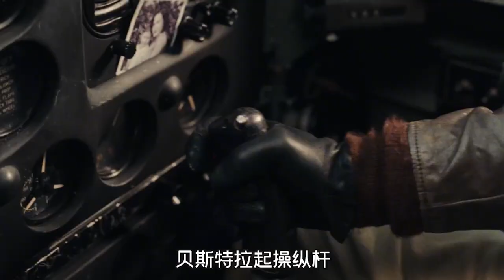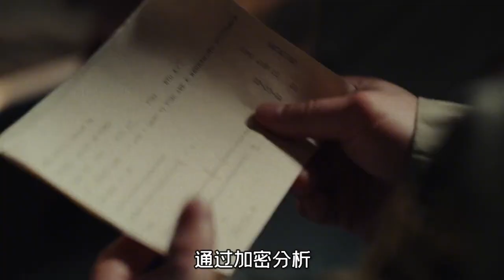決戰中途島 | 太平洋戰爭 | 電影解說 中途島戰役，擁有大優勢的日軍為何慘敗，五分鐘被打爆三艘航母！決戰中途島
決戰中途島 | 太平洋戰爭 | 電影解說 中途島戰役，擁有大優勢的日軍為何慘敗，五分鐘被打爆三艘航母！

該片講述了第二次世界大戰太平洋戰爭重要轉折點——中途島海戰中，參戰士兵和飛行員等發生的一系列故事。
1942年，日本在襲擊珍珠港六個月後將目光聚集中途島，想借此機會將美國太平洋艦隊殘余的軍艦引到中途島一舉殲滅。這不僅為報美國空軍空襲東京的一箭之仇，還能借此打開夏威夷群島的大門，為此日本海軍投入大半兵力，幾乎傾巢出動。
當戰爭來臨時，面對戰友的不安，飛行員理查德·貝斯特（艾德·斯克林 飾）直言“他有恐懼的權利”，讓戰友們最終對國家的熱愛及對和平的渴望戰勝了恐懼；情報官埃德溫·萊頓（帕特裏克·威爾森 飾）汲取珍珠港事件失敗的經驗，通過巧妙的情報分析，預測日本人將在中途島上采取更大的行動。這些年輕的士兵們穿過槍林炮雨，用自己的血肉之軀扭轉了第二次世界大戰的局面。最終，美軍在中途島環礁附近擊敗了日本帝國海軍的攻擊艦隊，以僅損失一艘航母“約克城”號的代價擊沈日本四艘航母，取得初步扭轉太平洋戰局的勝利。
The film tells a series of stories of soldiers and pilots who participated in the battle of Midway, an important turning point in the Pacific War in World War II.
In 1942, Japan set its sights on Midway six months after the attack on Pearl Harbor, and wanted to take this opportunity to lead the remaining warships of the US Pacific Fleet to Midway for annihilation. This is not only to avenge the US Air Force's air raid on Tokyo, but also to open the door to the Hawaiian Islands. For this reason, the Japanese navy has invested most of its forces and is almost dispatched.
When the war came, in the face of the unease of his comrades, pilot Richard Best (Ed Skrein) bluntly said that "he has the right to fear", so that the comrades' love for the country and the desire for peace finally prevailed Fear; intelligence officer Edwin Layton (Patrick Wilson) learns from the failure of Pearl Harbor and uses ingenious intelligence analysis to predict that the Japanese will take greater action on Midway. These young soldiers fought their way through gunfire and turned the tide of World War II with their own flesh and blood. In the end, the U.S. military defeated the attack fleet of the Imperial Japanese Navy near Midway Atoll, and sank four Japanese aircraft carriers at the cost of only losing one aircraft carrier "Yorktown", and achieved an initial victory in turning the tide of the Pacific War.

決戰中途島 太平洋戰爭 電影解說 中途島 南雲忠一 山本五十六 戰爭 日本海軍 尼米茲 第二次世界大戰 日本 中途島海戰 珍珠港 航母 電影 中途島之戰 中途島電影 太平洋艦隊 偷襲 海戰 歷史 世界大戰 蒼龍號 赤城號 加賀號 電影速看 影評 二戰航空母艦 日本艦隊 太平洋艦隊 奇襲 太平洋 歷史故事 中途島戰役 戰爭片 二戰 戰爭 二戰電影 戰爭電影 說電影 經典電影 二戰片 電影推薦 戰爭片 電影推薦 歷史 戰爭老片 幾分鐘看電影 影評 電影評論 movie 講電影 好看 電影#好看解說#電影剪輯#必看戰爭電影#熱血電影#影片解說#戰爭電影解說#戰爭電影推薦# 二戰電影 經典#影中烽火